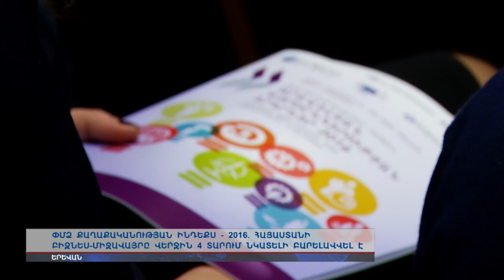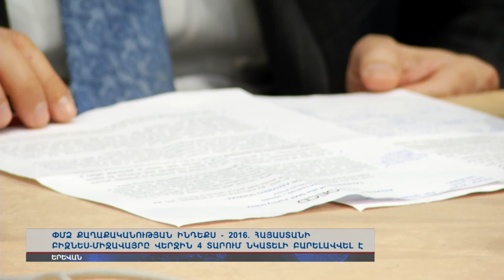Հայաստանը՝ փոքր բիզնեսի արդյունավետ փոփոխություններ իրականացրած երկիր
Ըստ ՓՄՁ քաղաքականության ինդեքսի, Հայաստանի բիզնես միջավայրը վերջին 4 տարում նկատելի բարելավվել է: